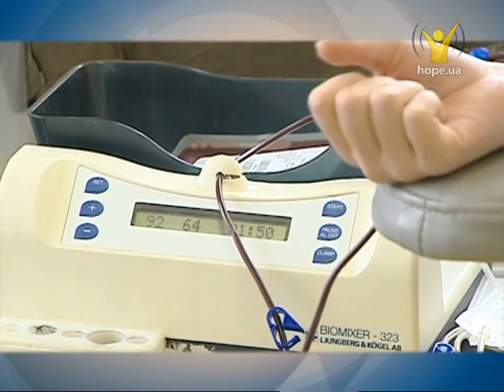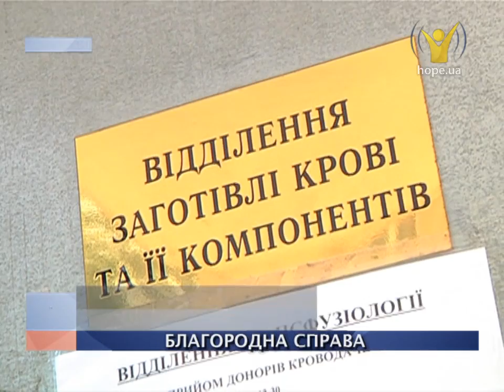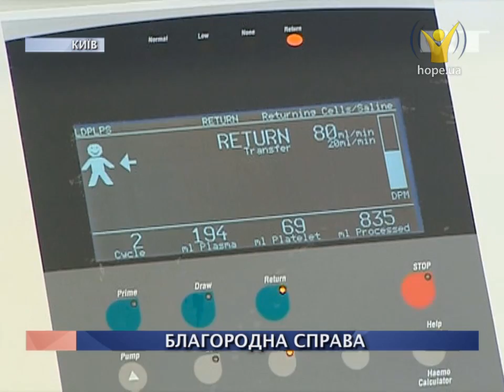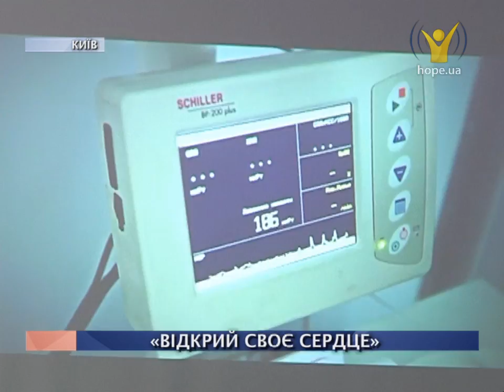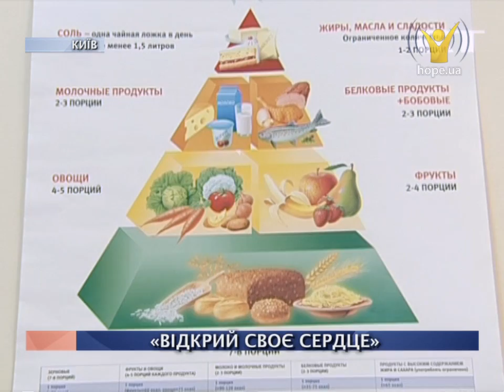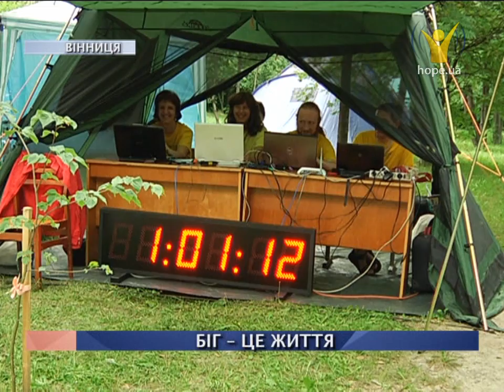14 липня, 2013 р. | Вісті Надії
1. У Китаї молодь зобов'язали піклуватися про людей похилого віку
2. Біг — це життя: у Вінниці 65 учасників дводобового марафону змагалися за перемогу над собою
3. Почесне донорство: медики стверджують, здавати кров — справа не лише благородна, але й корисна